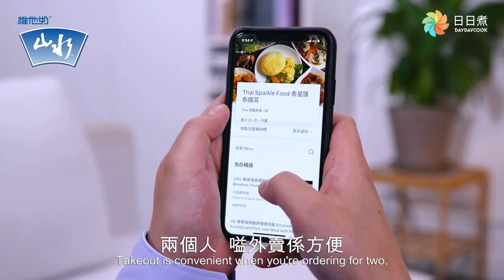【DayDayCook x 維他奶山水豆腐】－倆人住家菜－4式豆腐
又想嗌外賣？兩個人撐檯腳都可以自己煮! 食落去健康得嚟又一定啱自己口味！想煮返手好餸，又點少得 維他奶山水有機豆腐！採用一級有機大豆製造，豆味濃郁之餘，口感仲好滑溜，輕鬆變出唔同菜式!